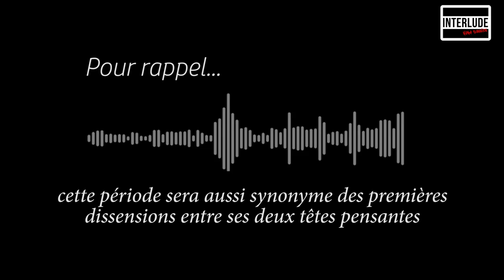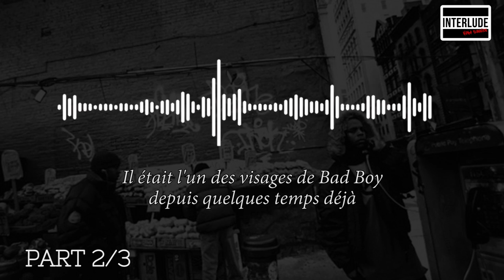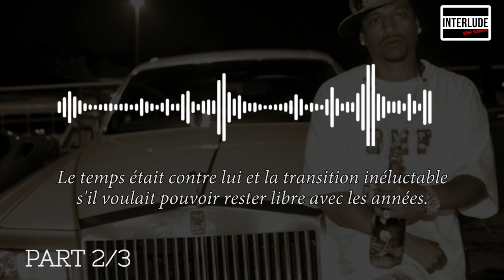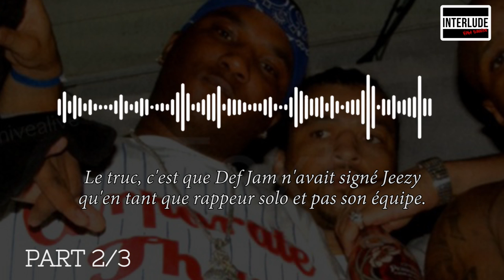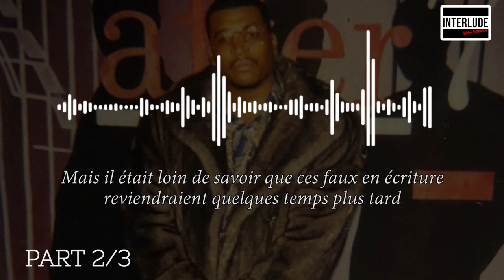BMF ET BAD BOY, LES SECRETS D'UNE RELATION (2/3)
Demetrius 'Big Meech' Flenory et Terry 'Southwest T' Flenory. Cette histoire touche à celle de l'ascension et la chute de ces deux frères.

Ils mettront sur pied une célèbre organisation de trafic de drogue baptisée 'Black Mafia Family'. Leur cartel traversera les années 90 pour connaître son heure de gloire aux débuts de la décénnie 2000. Leur épopée récemment portée à l'écran par la série produite par le rappeur Curtis '50 Cent' Jackson a remis la lumière sur leur légende.

Le documentaire en plusieurs épisodes que nous vous proposons ne vise pas à tout reconstituer. Nous avons plutôt décidé de recentrer notre travail de recherches autour d'un évènement bien particulier : celui qui mènera au meurtre du garde du corps du producteur Sean 'P. Diddy' Combs par l'équipe de Big Meech.

Ce drame aura des conséquences assez inattendues sur ce qui finira par causer la chute de BMF.

Quelles ont-elles été ? Quel rôle trouble sera celui de Puffy dans cette histoire ?

Les réponses sont ici.